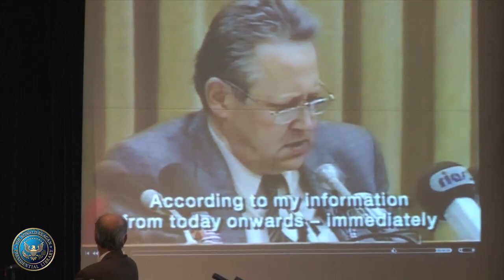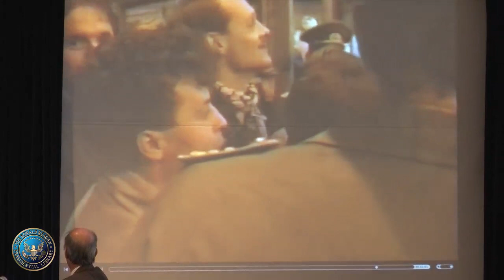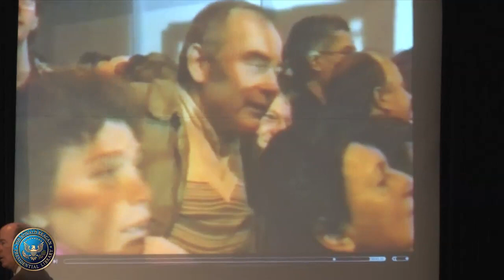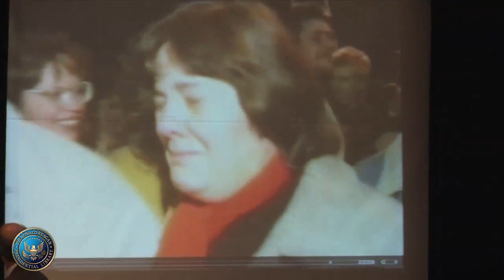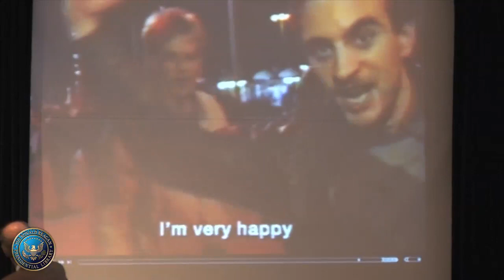CIA Symposium (Part 3)